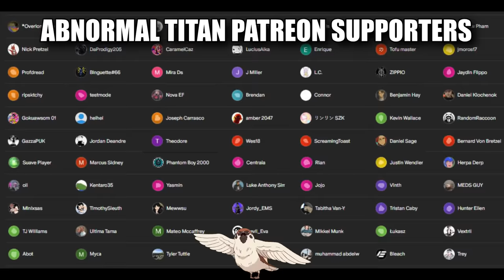Sports Hater Reacts to BLUE LOCK for THE FIRST TIME (Episode 1 and 2)